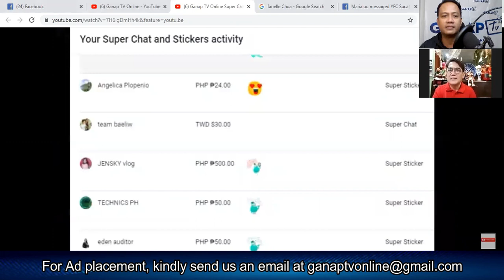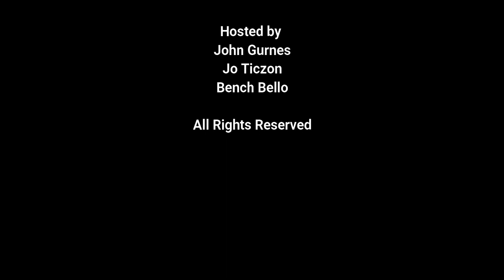Pageant Founder Ms. Justina Quek and Mrs. Worldwide 2019 Fanelle Chua on Ganap TV Online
Pageant Owner Ms. Justina Quek and Mrs. Worldwide 2019 Fanelle Chua on Ganap TV Online

November 18, 2020 Youtube
November 19, 2020 Facebook